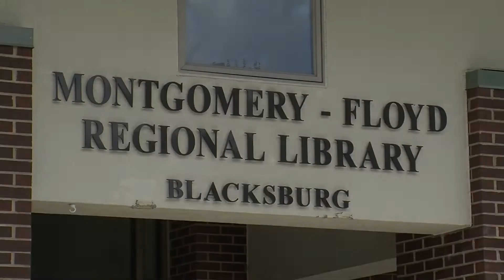Blacksburg Library Promotional Video 2018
The Blacksburg Public Library is located at 200 Miller Street SW, Blacksburg, VA, 24060.

The hours of operation are Monday - Thursday 10am - 8pm, Friday and Saturday 10am - 5pm, and Sunday 1pm - 5pm.